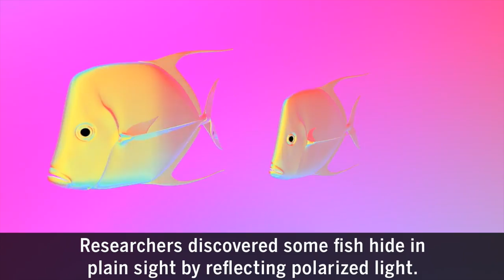How Fish Disappear from Predators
Scientists have solved a longstanding mystery about how some fish seem to disappear from predators in the open waters of the ocean, a discovery that could help materials scientists and military technologists create more effective methods of ocean camouflage.

A team led by researchers at The University of Texas at Austin reports that certain fish use microscopic structures called platelets in their skin cells to reflect polarized light, which allows the fish to seemingly disappear from their predators.